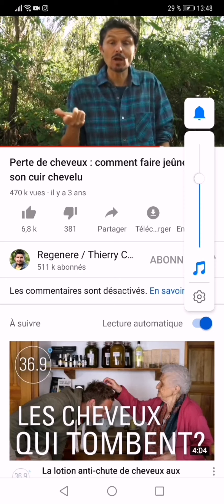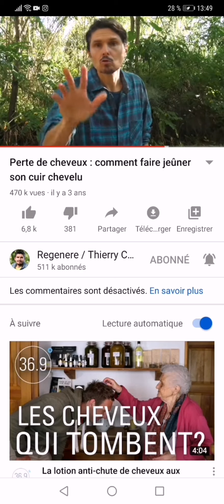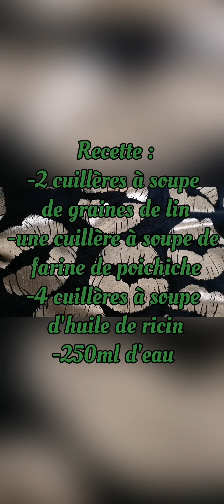3 recettes de shampoing spécialement formulé pour le cheveux afro, métissés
Site en mode catalogue :